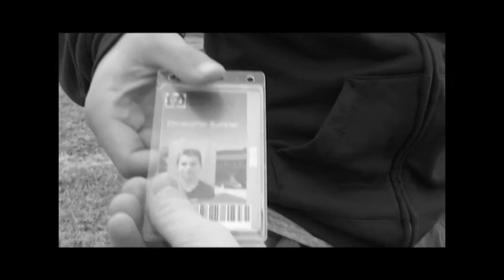School Like Prison? *REEDITED*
Is school like prison? We answer this question in this cinematic film.